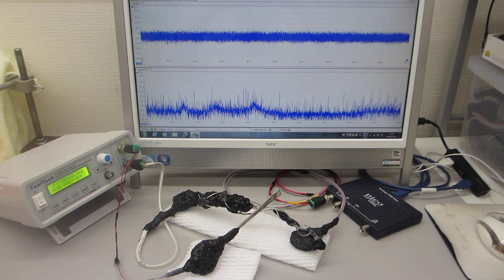低周波の共振現象と、高周波の非線形現象をコントロールする、オリジナル超音波発振制御プローブの製造技術（圧電素子の表面弾性波を制御する技術）